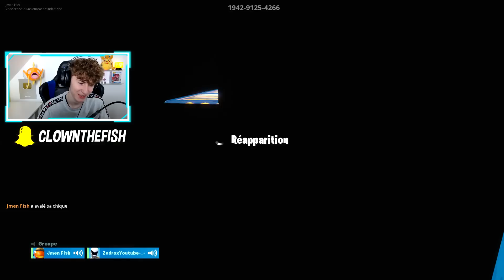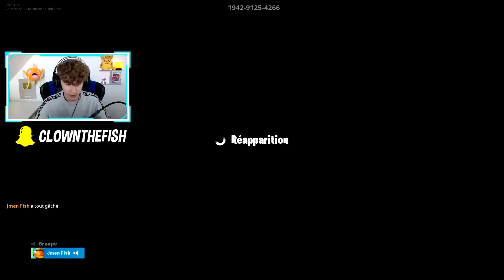JE RÉALISE CE PARCOURS TROLL D'UN ABONNÉ ! Fortnite Mode Créatif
🥇 Mon code créateur : shouto
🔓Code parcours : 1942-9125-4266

💭 Dans cette vidéo je réussis l'escape game d'un abonné, son parcours était un peu troll mais on l'a tout de même réussi sur fortnite créatif !
▶ Bonne vidéo